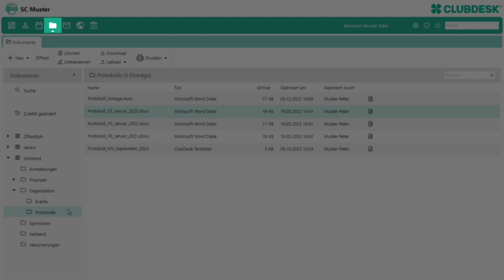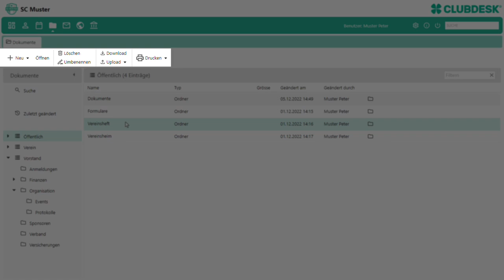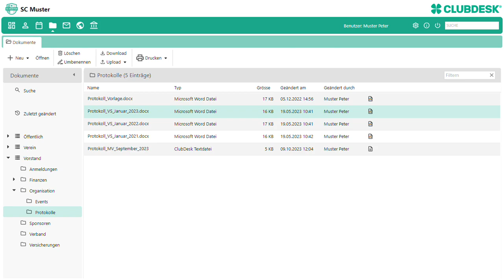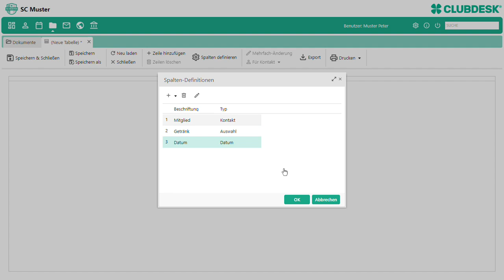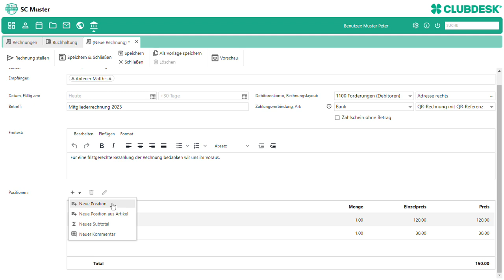Créer & archiver des documents - logiciel club ClubDesk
Dans ce film, vous apprendrez comment créer et envoyer facilement des procès-verbaux, des lettres en série, des invitations ou des factures avec le logiciel ClubDesk. De plus, vous aurez un aperçu de la facilité de création de listes pratiques et des possibilités qu'elles vous offrent. Pour garder une vue d'ensemble, vous verrez comment archiver, filtrer et organiser vos documents à votre guise.
Les données personnelles présentées dans ce film sont des données types.

Contenu de la vidéo:
00:05 Possibilités du module
00:36 Entrée dans le module Documents
01:25 Donner des droits d'accès aux documents
02:00 Créer soi-même des documents
03:13 Créer des tableaux et des listes
03:58 Possibilités d'utilisation des tableaux et des listes avec le site web

Tu aimes cette vidéo ? Alors donne-nous un pouce vers le haut.

Envie d'en savoir plus sur la gestion des associations avec ClubDesk ? Alors rendez-nous visite: